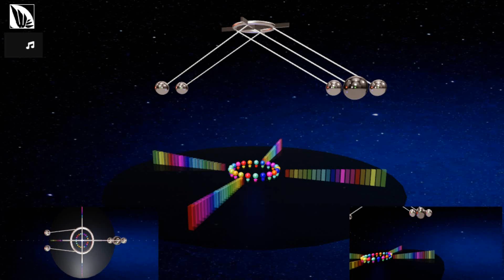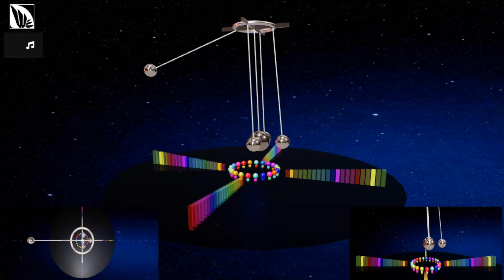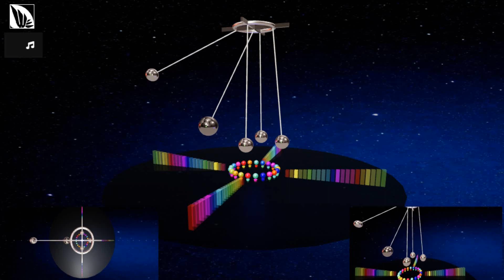Best Pendulum Swings I Created So Far! Five pendulums cross wave. Newton's Cradle Project. No 5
An unexpected wave of pendulums in the physical world.
I created pendulums swings from one to five, I wonder how many pendulums I can create. maybe twenty one or more.
"Sir Isaac Newton, look at this! You won't like this"
This 3D pendulum animation reminds me of Newton's laws of motion.

Newton's Cradle Project. No 5 Cross. (HD1080)
Newton's Laws of Motion
3D Coding Art. Polyrhythmic Pendulums
JavaScript /Three.js /Screen Recorder. VSDC Video Editor./
VS Code, / Ableton Live Intro

truckDriverDev
WOLFKANG  Games and Music Just for fun!

Transcript